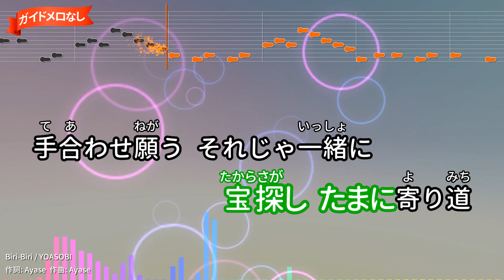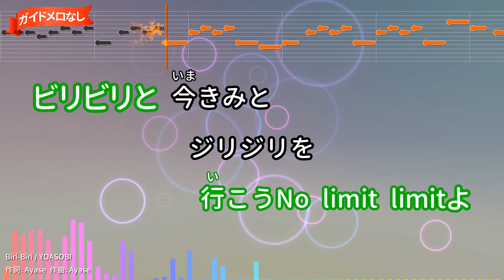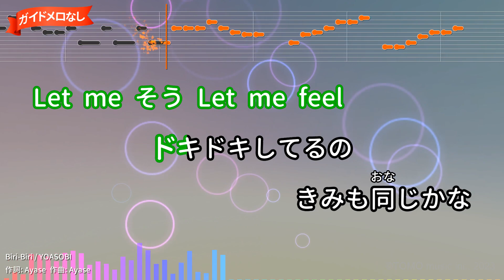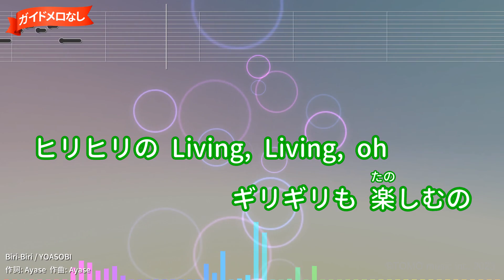【ガイドなし】Biri-Biri/YOASOBI【カラオケ】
Nintendo Switch「ポケットモンスター スカーレット・バイオレット」インスパイアソング(2023年)
作詞：Ayase/作曲：Ayase
2023年11月18日リリース